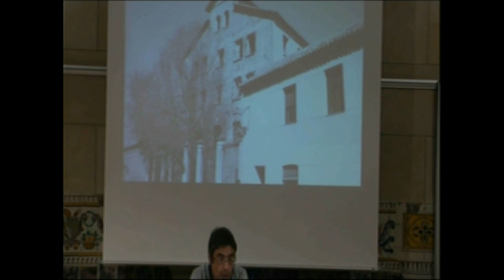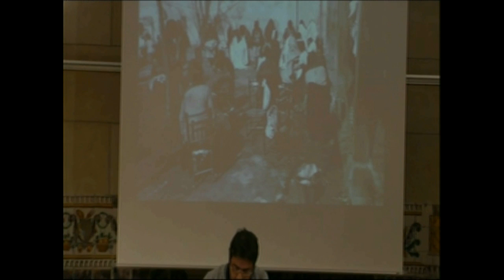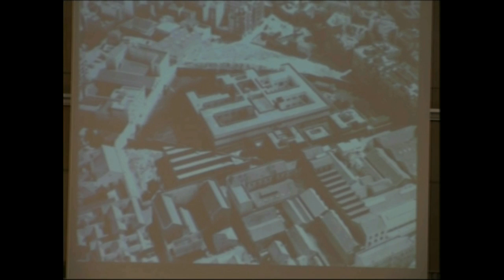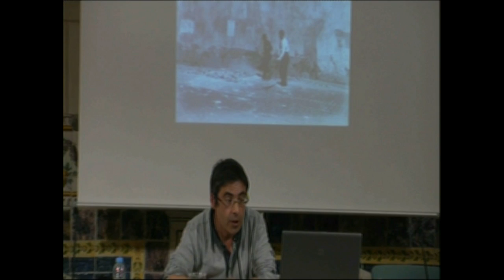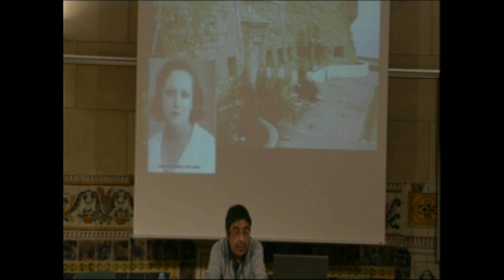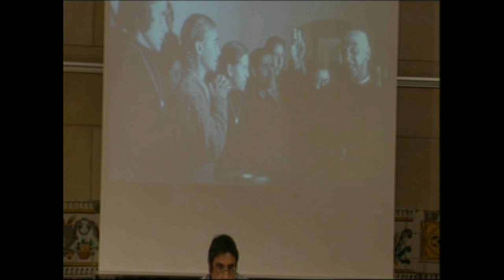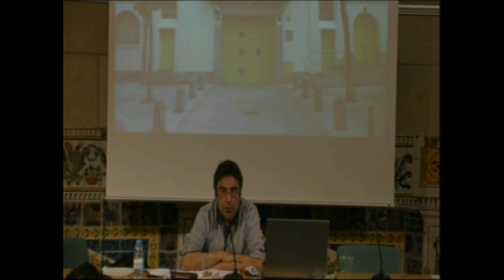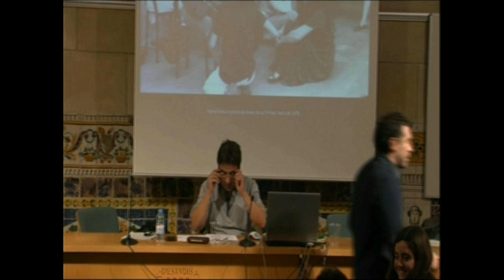Conferència: «Disciplina y moralización en la prisión femenina durante el siglo XX»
Sala Pi i Sunyer de l’IEC, Barcelona, 10/12/2015. La conferència a càrrec de Fernando Hernández, de la Universitat Complutense de Madrid, i forma part del cicle de col·loquis de la Societat Catalana de la Història de la Ciència i de la Tècnica Disciplina i conversió a la presó: una mirada històrica sobre el pres, l’espai i les relacions de poder.